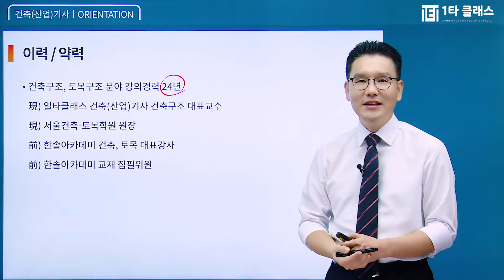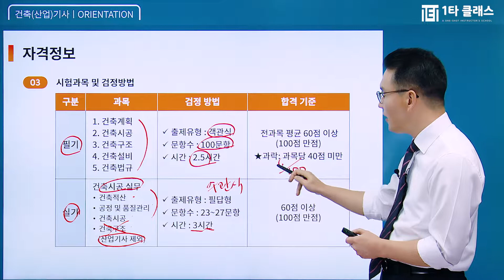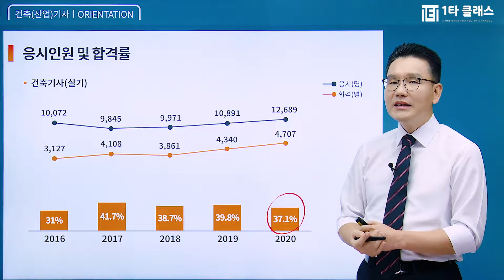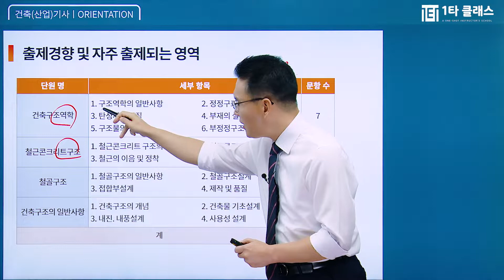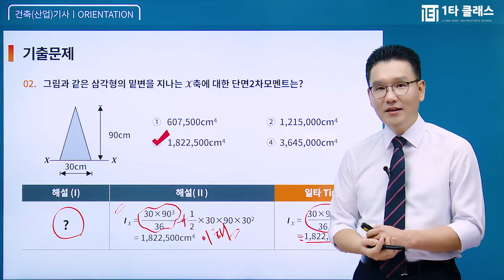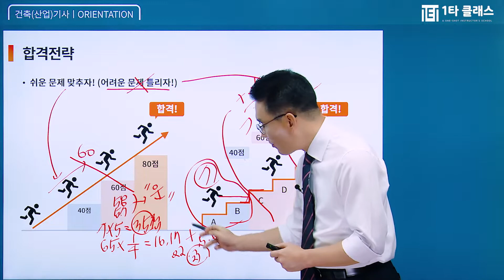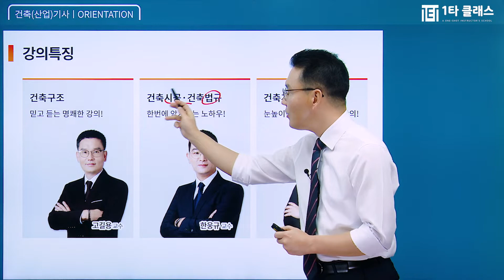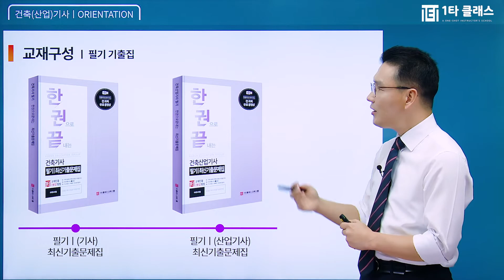[건축(산업)기사 무료강의] 건축(산업)기사 《OT》 고길용 교수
건축(산업)기사 강의 경력만 15년, 살아있는 건축(산업)기사의 전설 고길용 교수님!
유튜브에서 추천하는 건축(산업)기사 고길용 교수님의 명강의를 무료로 들어보세요^.^

건축(산업)기사의 달인 고길용 교수님이 운영하는 네이버 대표카페 바로가기